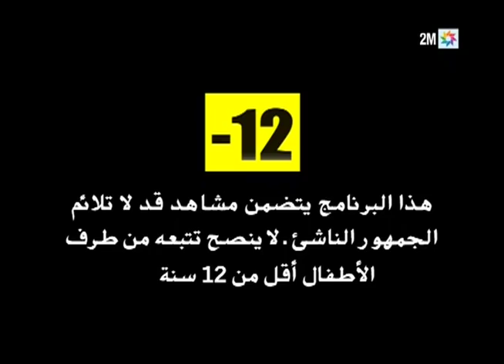مع الناس: قصة فتاة تخلت عن الدراسة من أجل الزواج لتجد نفسها ضحية كذب زوجها - الحلقة كاملة